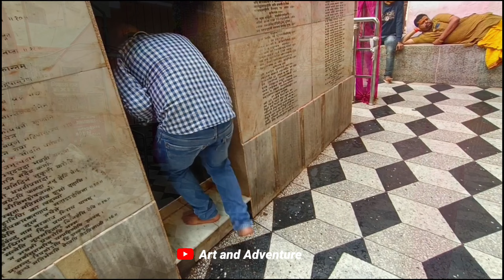দ্বিতীয় কামাক্ষা। এখানেই পড়েছিলো সতীর বক্ষস্থল। ৫১শক্তিপীঠ।কামাক্ষা মন্দিরের মতোই জাগ্রত।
এই মঙ্গলা গৌরী মন্দির ৫১টি শক্তি পীঠের মধ্যে একটি বলে মনে করা হয়।যেটি ভারতের বিহার রাজ্যের গয়া জেলাতে অবস্থিত।মনেকরা হয় এই মন্দির টি আসামের কামাক্ষা মন্দিরের মতোই খুব জাগ্রত।
পৌরাণিক কাহিনী অনুযায়ী এখানে দেবী সতীর বক্ষস্থল পতিত হয়েছিলো।বর্তমানে মন্দিরের গর্ভ গৃহে কোন দেবী মূর্তি না থাকলেও একটি পাথরের পীন্ড লক্ষ্য করা যায়,বলাহয় দেবী সতীর ডান বক্ষ এই স্থানে পতিত হয়ে তা পাথরের পীন্ডের রুপ নেই।আর এই পীন্ডের পাশেই রয়েছে এক জ্যোতি,যা সবসময় জ্বলে।
সারা বছরের প্রতিটা দিন এই মন্দিরে পুজো হলেও এখানকার মূল অনুষ্ঠান নবরাত্রি তে অনুষ্ঠিত হয়।সেইসময় নয় দিন ধরে বিভিন্ন অনুষ্ঠানের মধ্যে দিয়ে দেবীর আরাধনা চলে।সরাবছর পূজো হলেও শনি মঙ্গলবার এখানে অধিক ভীড় চোখে পড়ে।
দেশের বিভিন্ন প্রান্ত থেকে ভক্তরা আসেন মায়ের দর্শনে।এই মন্দির টিকেও কামাক্ষা মন্দিরের মতোই খুব জাগ্রত বলে মনে করেন ভক্তরা।এই মন্দিরে মায়ের কাছে প্রার্থনা করলে নাকি ভক্ত দের সকল মনোবাঞ্ছা পূর্ণ হয়।